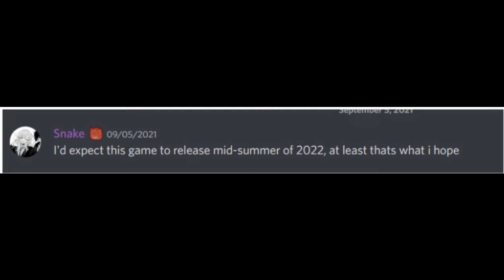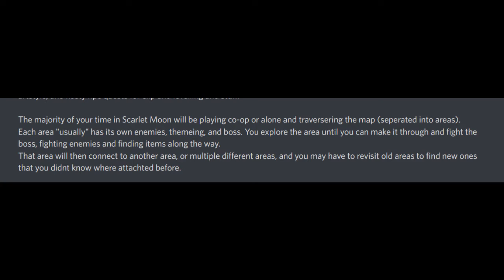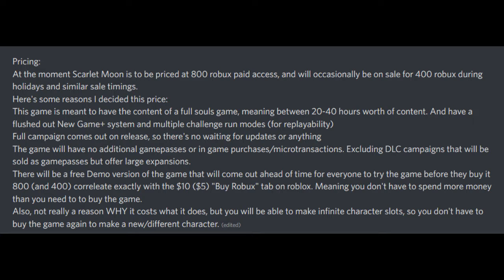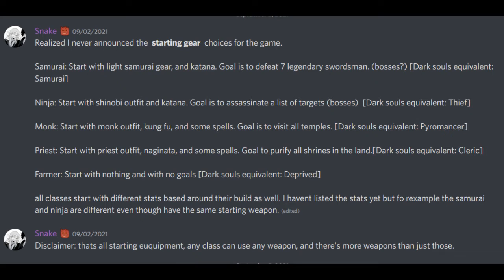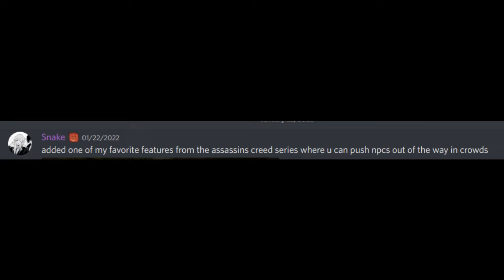Scarlet Moon! Dark souls in roblox? (review)